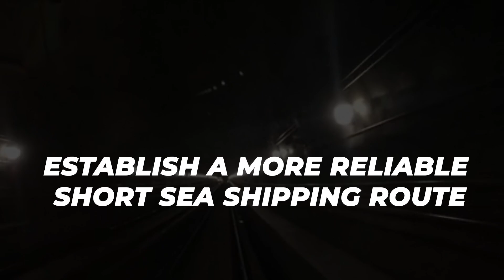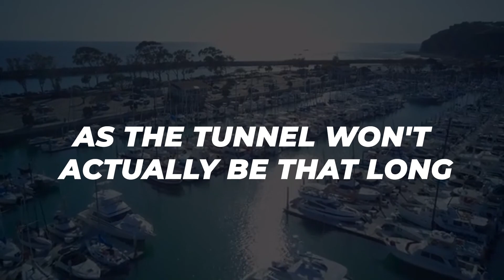The World's First Cruise Ship Tunnel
Keep up with the latest science & technology news and stories covering innovations, artificial intelligence via the Probe Channel.

How the World's First Cruise Ship Tunnel Will Be Built to Bypass the Treacherous Stadhavet Sea in Norway

Norway is building the world's first ship tunnel big enough for a cruise ship! Amazing!

Norway plans to transform its sea travel by building the world’s first floating ship tunnel. It will allow huge freight and cruise ships through. The tunnel would cut through 8 million tons of solid rock.